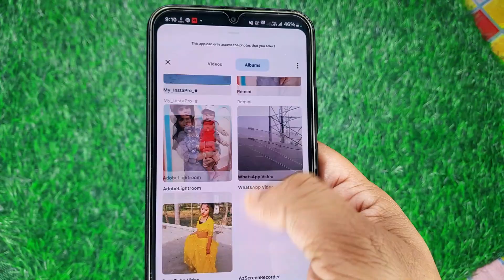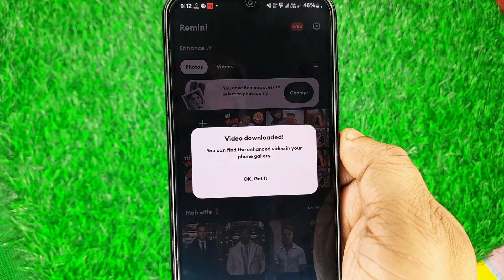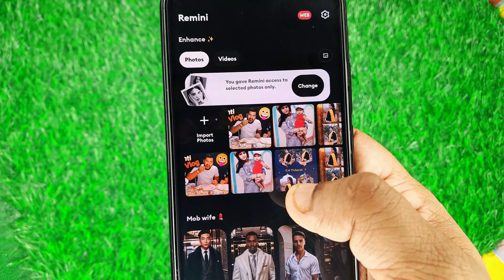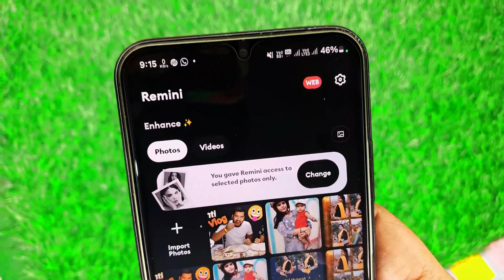REMINI FULL VERTION // Remini reminiphotoenhancer NKDINFOTECH # video inhance